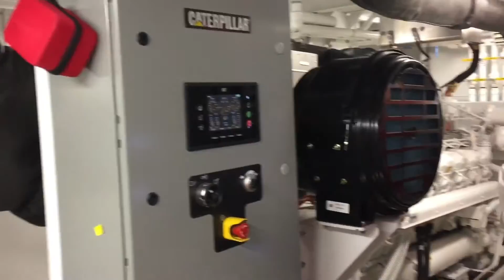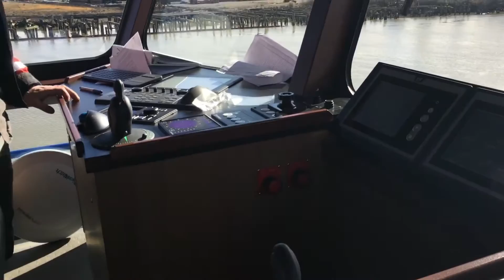Tugboat Earl W Redd at Harley Marine World HQ, Seattle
Behind the scenes tour of HMS newest tug, the Earl W Redd, manufactured by Diversified Marine in Portland, Oregon. The Earl W Redd is a big deal, because it is the world's first Tier 4 tractor tug powered by Caterpillar's 3516 main propulsion engine. The Tug was christened on February 10th, and we got to walk it, just one week later on February 17th.

This video was taken at Harley Marine Services (HMS) World Headquarters in Seattle, Washington.